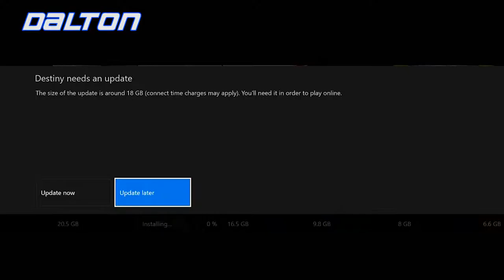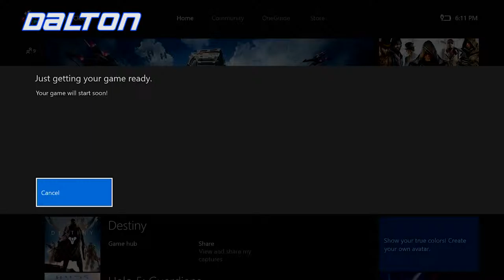10 Minutes or Less -- EP32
The Pancake fiasco is still fresh in the air but sense the boys won't stop taunting each other, the first one to taunt in a video game wins this weeks episode! Welcome back to Shoe Land!

GET LOUD!